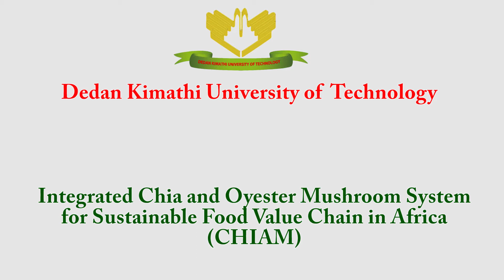Integrated Chia & Oyster Mushroom System for Sustainable Food Value Chain in Africa (CHIAM) Project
The project "Integrated chia and Oyster mushroom system for Sustainable food value chain in Africa (CHIAM)" is new and is funded by the Food Systems and Climate (FOSC) ERA-NET Cofund, Federal Office for Agriculture and Food (BLE), Germany. The consortium comprises partners from Kenya, Egypt, Morocco, Algeria, Hungary and Germany.

DeKUT as the Project Coordinator has partnered with Keyrio Farm, represented by Dr. Monica Mburu (Principle Investigator), Professor Ngigi Murimi (GIS Expert) and Dr. Peter Mwirigi (Agronomy Expert).

The project aims to deploy the integrated chia-mushroom value chain that contributes to the diversification and resilience of African food systems against the impacts of climate change.